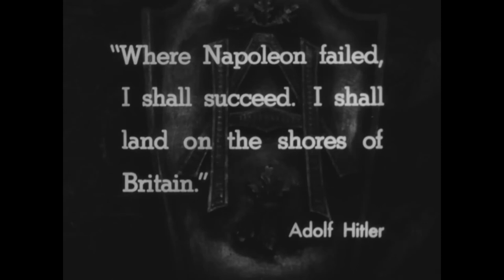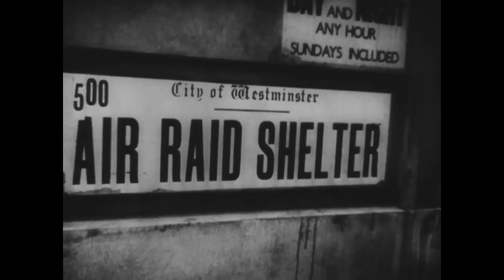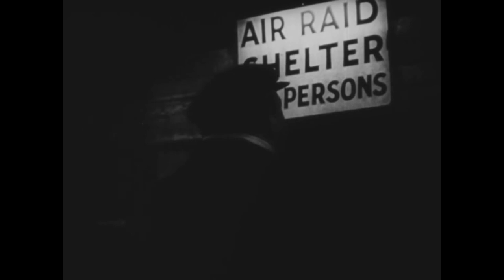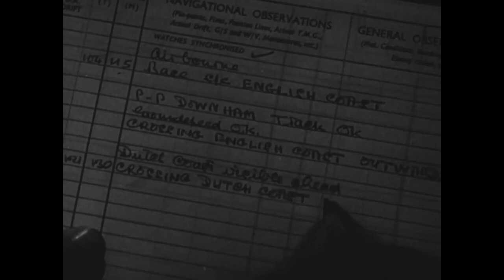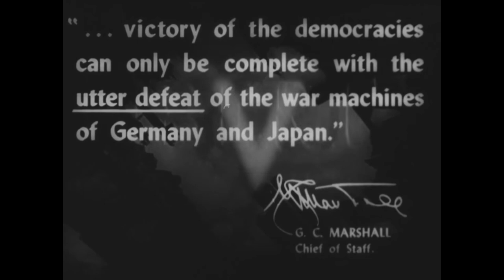The Battle of Britain, Why We Fight, No. 4, 1943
The Battle of Britain, Why We Fight, No. 4, 1943. Creator(s): Department of Defense. Department of the Army. Office of the Chief Signal Officer. 9/18/1947-2/28/1964 (Most Recent). Orientation Films, 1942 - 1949 Record Group 111: Records of the Office of the Chief Signal Officer, 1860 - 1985. Production Date: 1943. Other Title(s): Orientation Film, no. 4 Production Series: Title: Why We Fight Access Restriction(s): Unrestricted

This motion picture film focuses on the British defense against German aerial warfare, August-December, 1940. It emphasizes the courage of the people and the skill of the Royal Air Force (RAF.) Reel 1 explains Adolf Hitler's plan for invading England after gaining air superiority. It shows Hitler in Paris and German troops ready for the invasion, Britons setting up defenses, training for civilian defense and manning machines. Reel 2 shows invasion defense training; citizens greeting Winston Churchill; and German planes bombing British convoys, coastal fortifications and airfields. RAF pilots man planes and down Germans. An English pilot is rescued in the Channel. In Reel 3, industrial cities are bombed but continue production. In September, the attacks are turned to London, to crush the spirit of the people. Children are sent from the city. Reel 4 consists mostly of activities during air raids. Footage shows damage and air raid shelters, scarred London landmarks, and General Hermann Goring. Reel 5 emphasizes the determination of the British people; citizens comment on the raids. English planes bomb a German target. Coventry is flattened in retaliation. Reel 6 records the London bombing on Christmas Eve, causing the largest fire in recorded history. Water is pumped from the Thames.

US National Archives, Public domain, via Wikimedia Commons.